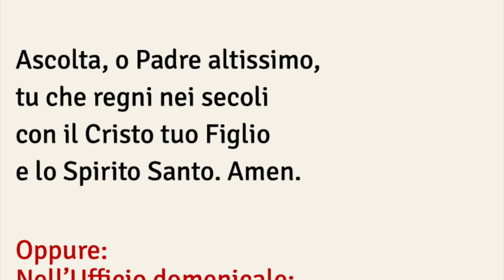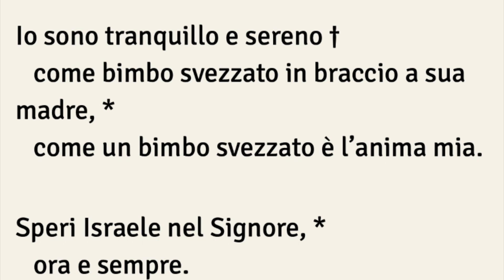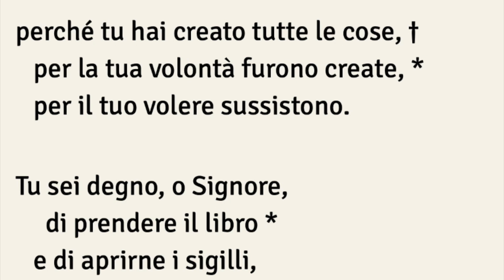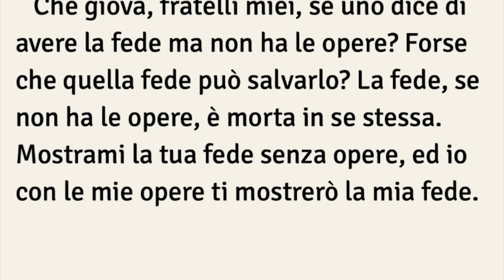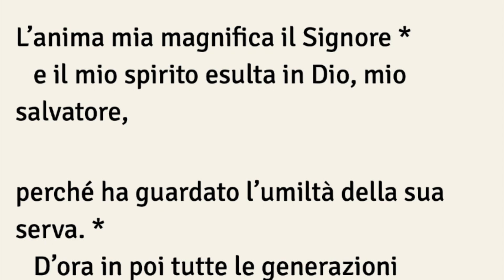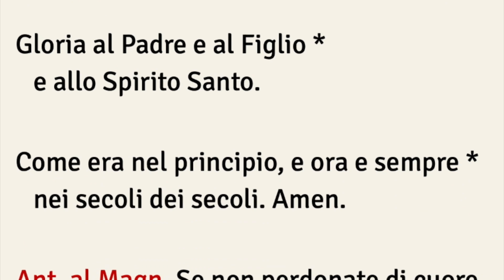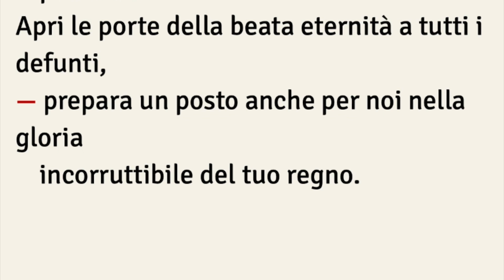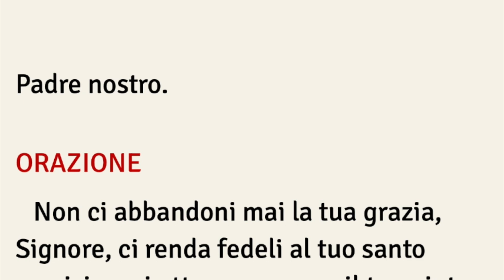Preghiera dei Vespri, MARTEDÌ 5 MARZO 3° di Quaresima